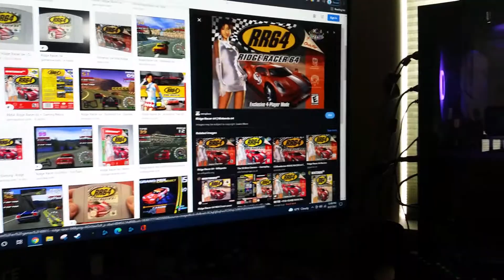do you have this game? #